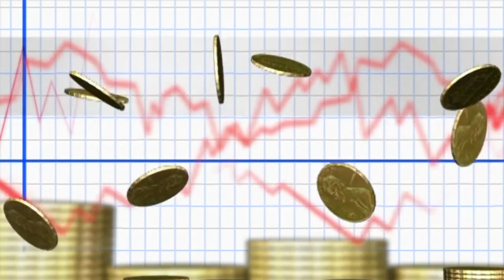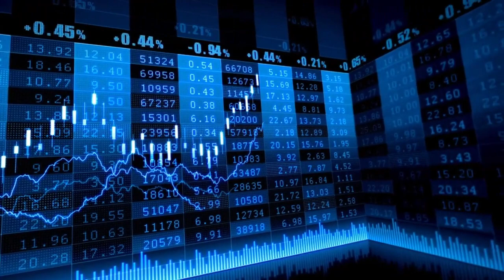El Ibex despide abril con pérdidas del 2% y el terremoto de la fusión BBVA-Sabadell